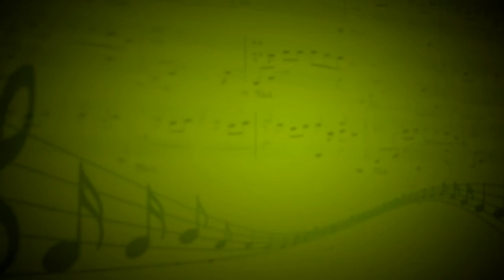Perhaps,Perhaps,Perhaps (J.Davis) - Наталья Арсенидзе (Вокал) - Ксения Малкова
к/ф"Австралийское Танго"